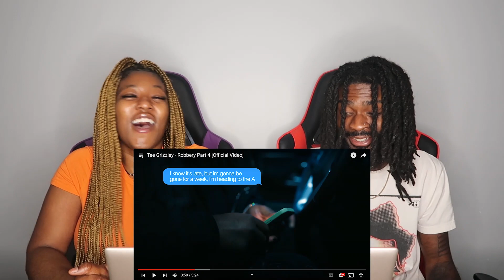Tee Grizzley - Robbery Part 4 [Official Video] REACTION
Thicky2325
YoungShrimp561